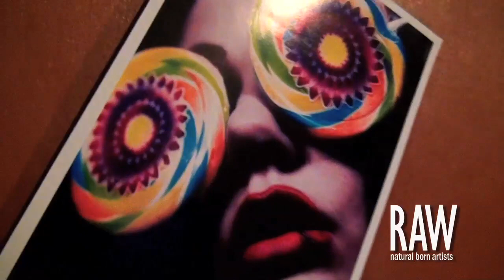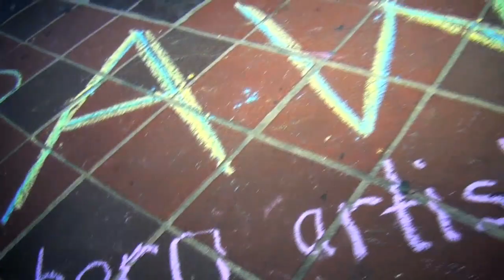RAW ARTISTS TYNAN TAYLOR